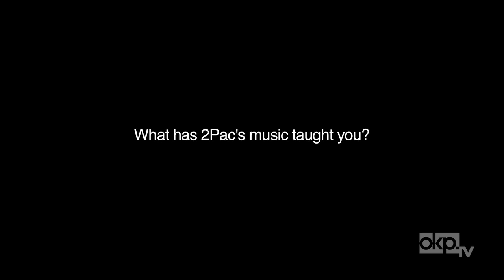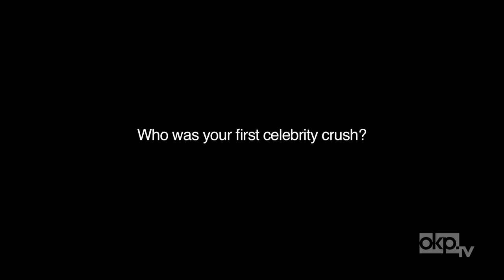Gary Clark Jr. Answers "The Questions"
In the latest episode of "The Questions", Gary Clark Jr. tells us how old his oldest pair of shoes are, who took him to church (between Biggie and 2Pac), and why Diana Ross does it for him.

Videographer: Sama'an Ashrawi
Editors: Imani Lindsey and Sama'an Ashrawi